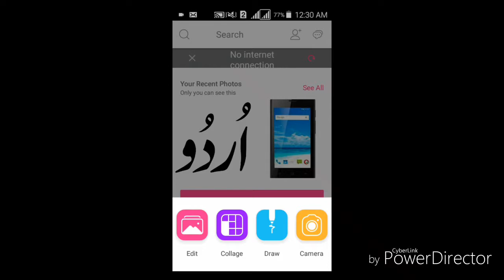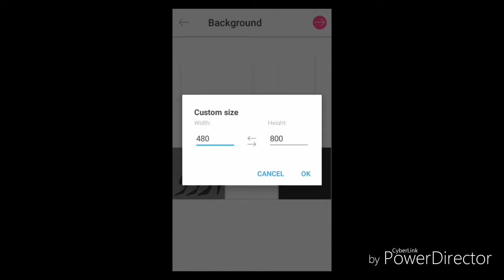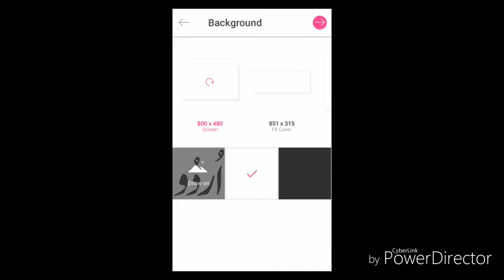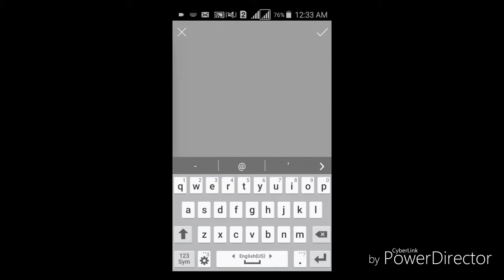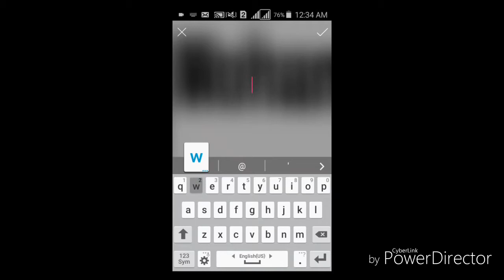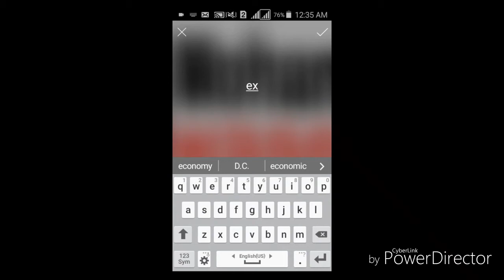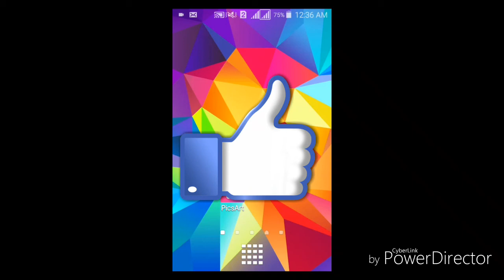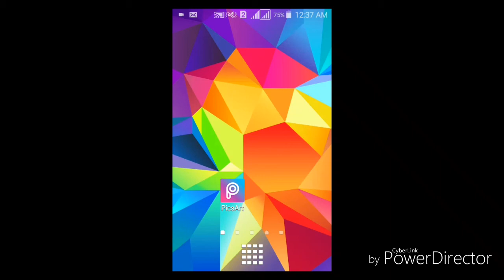Write on image in android and computer/urdu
Latest android technology brought alatest app. You can edit your photos. After edit the photos you can write on photo with many  eye effects.

Here is app link.

Here is video link.